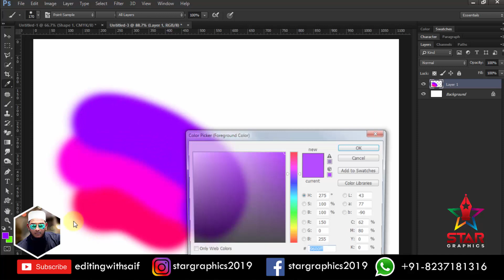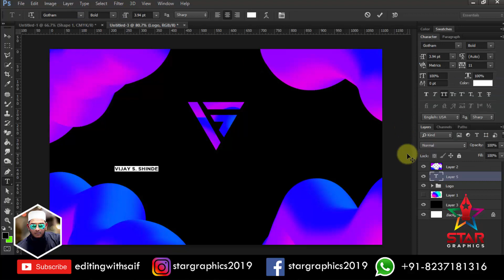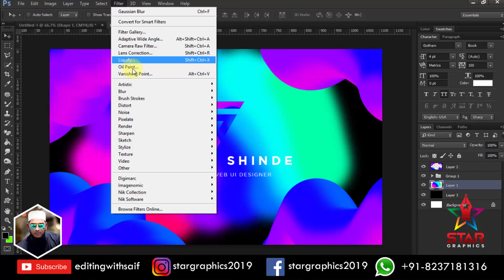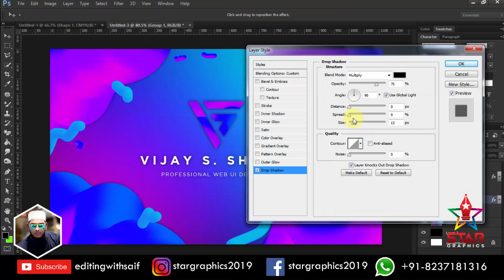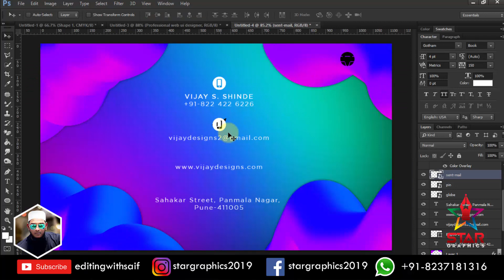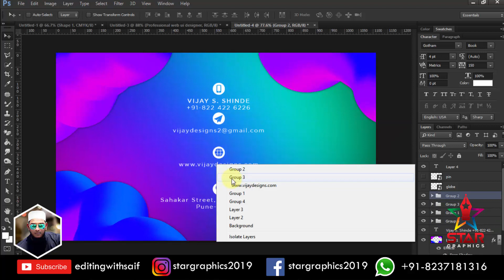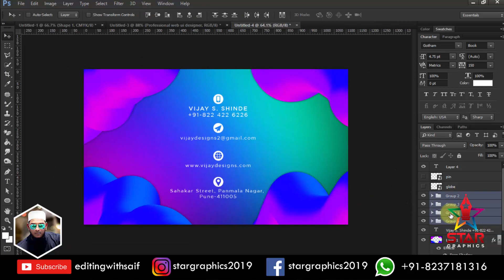Business Card Design Hindi | Professional Visiting Card Design | Visiting Card Design in Photoshop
Gradient Trend
Hello, Friends, This is a  Trending Gradient Business Card Design in Photoshop, you will learn how to Gradient Effect In Photoshop CC | CS6.

►My Gears Must Checkout
My Laptop
My Keyboard & Mouse
My Mouse
My Lights
My Hard Disk
My Power Bank
My Headphone

Best Pen Tab Under 5k
1. XP-Pen StarG640
2. Wacom One
3. XP-PEN Deco Mini 7
4. HUION HS64
5. RTSY WP9620 Graphic Tablet

Also Checkout :
Best Keyboard Mouse Combos